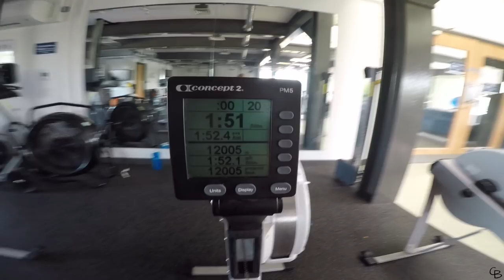2K PREP ERG THOUGHTS + TRAINING AT GB TRAINING CENTRE | VLOG 72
Headed to the GB Rowing training centre today for a meeting with the head coach Jurgenm Grobler. While I was at it I got in my workouts too! Enjoy!